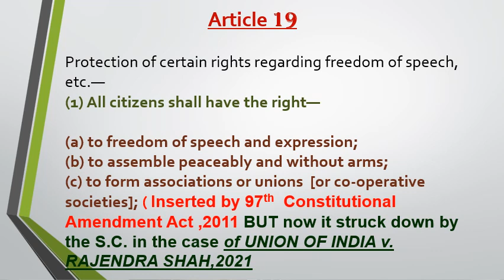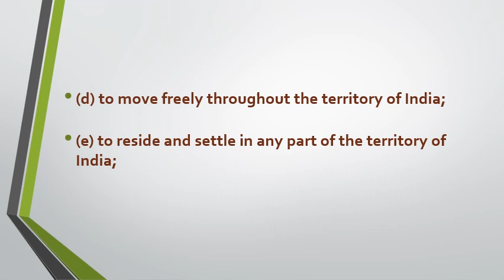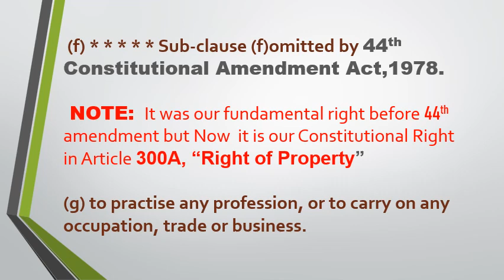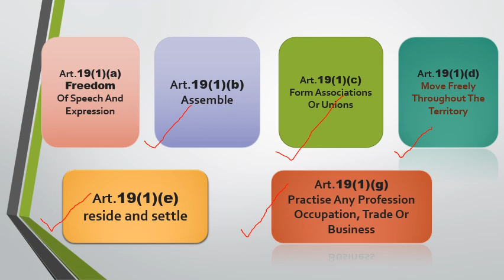Constitution's Art.19(1) Learning Trick.